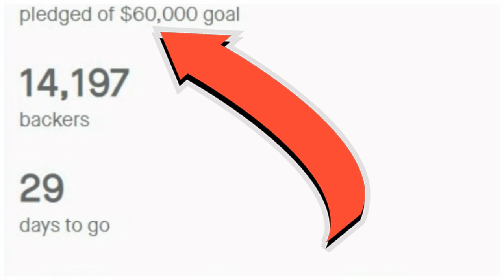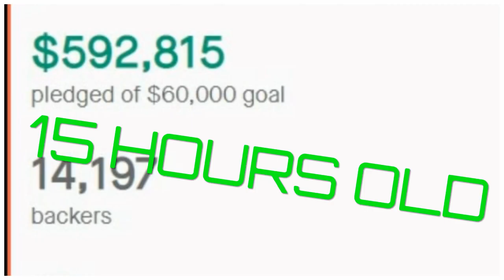The Friday Night Funkin' Kickstarter is out of Control....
Safe search= enabled

Good game doe tbh